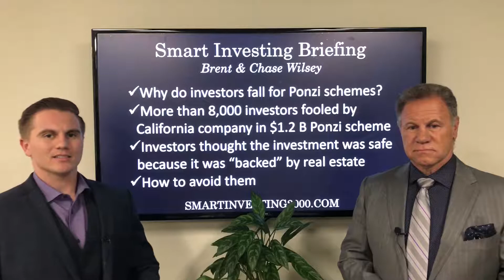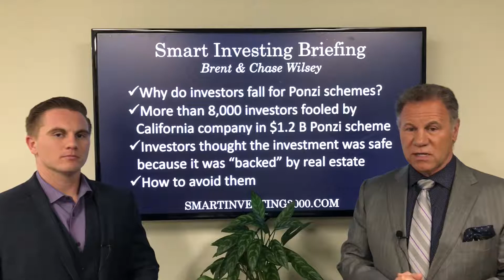Why do investors fall for Ponzi schemes?